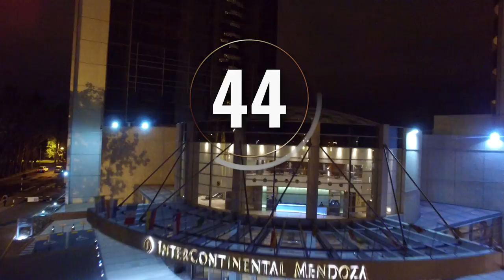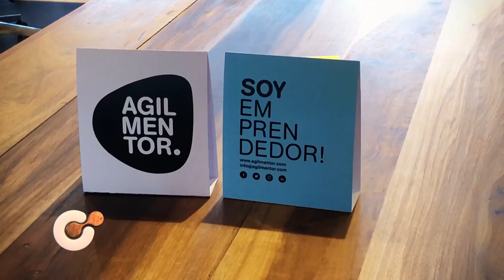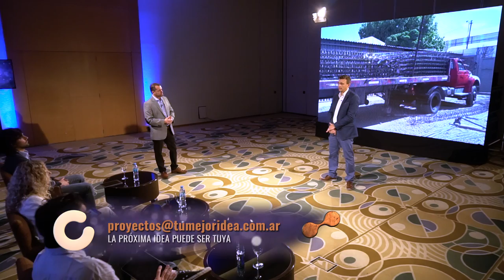Tu Mejor Idea - Capítulo 4